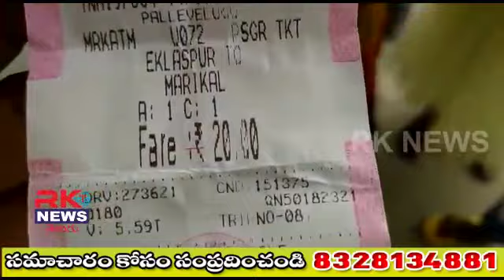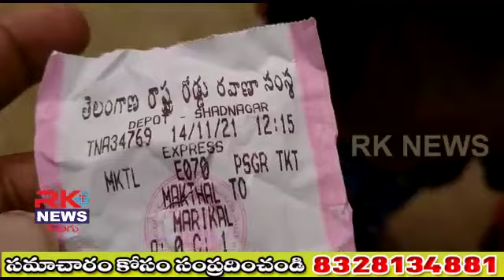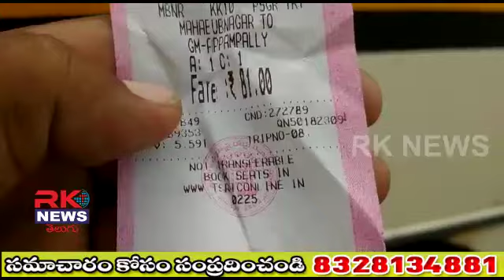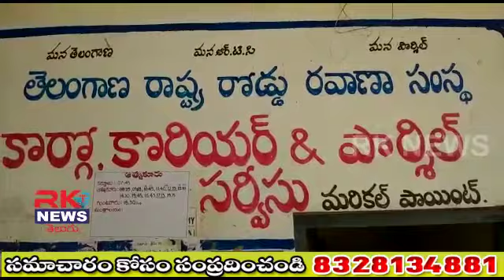RTC officials' negligence in cracking down on GO given by RTC MD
RTC ఎం డి ఇచ్చిన జీవో కు తూట్లు. RTC అధికార్ల నిర్లక్ష్యం